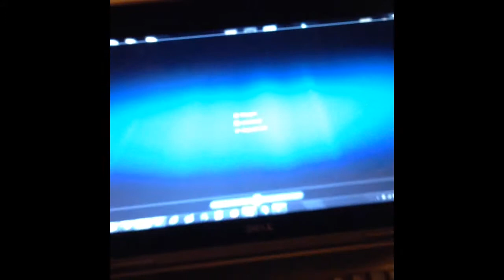Finished Game Setup!